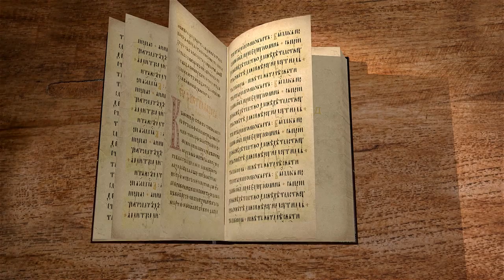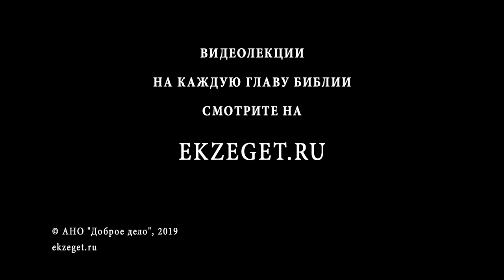Книга Исход. Глава 31. Служители скинии. Протоиерей Олег Стеняев. Библия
Подробные указания на то, что надо сделать для устройства скинии, были бы не полными, если бы не сегодняшнее чтение. Бог не просто вываливает на нас кучу повелений, Он устраивает все так, чтобы мы могли их выполнить. Если есть необходимость делать неописуемые по сложности ювелирные изделия, шить одежду, заниматься столярными работами, то будут люди, наделенные необходимыми знаниями и талантами. Благодаря этому работа будет сделана. И главным в жизни народа, вне зависимости от любых обстоятельств жизни и человеческих нужд, должен всегда быть Бог. Седьмой день, посвящаемый Богу, - знак верности Богу, знак того, что Бог освящает и хранит Свой народ.